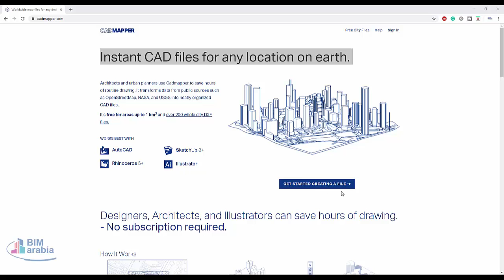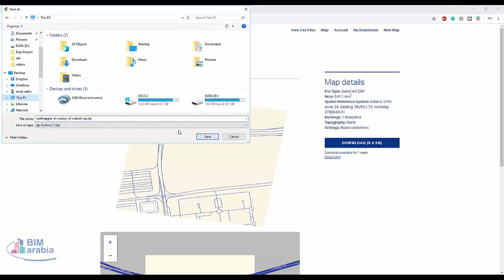Instant CAD files for any location on earth تحميل ملف اوتوكاد للمنطقة حول المشروع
cadmapper
Free City Files Help Sign In
Instant CAD files for any location on earth.
Architects and urban planners use Cadmapper to save hours of routine drawing. It transforms data from public sources such as OpenStreetMap, NASA, and USGS into neatly organized CAD files.
It's free for areas up to 1 km2 and over 200 whole city DXF files.
WORKS BEST WITH
autocad program
AutoCAD
rhino program
Rhinoceros 5+
sketchup program
SketchUp 8+
illustrator program
Illustrator
Large image
GET STARTED CREATING A FILE ➔
Designers, Architects, and Illustrators can save hours of drawing

Define any map area

Download a layered drawing file
Building height information is available in some locations.

Edit and render in your design software

Paris

Copenhagen

Hong Kong

London

Whole Cities
Over 200 metro road networks. Free and no account required - download them below!

Up to 1 km2
Free CAD files include all available data in any format. Sign up to download.

200+ Free Whole City Files
These are huge and simplified two-dimensional DXF files of metropolitan area road networks, which include 3 levels of roads as polylines, as well as bodies of water.

Read more about how to use these in your program.
London metro
Africa
abuja
addis-abeba
bejaia
cairo
dakar
dar-es-salaam
harare
johannesburg
kampala
kigali
lagos
mogadishu
nairobi
Asia
almaty
ankara
bangkok
batticaloa
beijing
bengaluru
chelyabinsk
chengdu
chennai
chongqing
colombo
dhaka
dharamshala
dushanbe
hangzhou
hiroshima
hong-kong
islamabad
karachi
kathmandu
kolkata
kuala-lumpur
lahore
manila
mumbai
nazareth
new-delhi
osaka-kyoto
perm
pyongyang
rangoon
samarkand
seoul
shanghai
siem-reap
singapore
taipei
tehran
tokyo
tyumen
Europe
amsterdam
asti
athens
avignon
barcelona
berlin
bilbao
birmingham
bordeaux
brno
brussels
bucharest
budapest
cagliari
cantabria
cardiff-newport-bristol-bath
colchester
copenhagen
edinburgh
florence
frankfurt
gdansk
genoa
gijon
glasgow
grand-avignon
hamburg
helsinki
istanbul
karlsruhe
kirovograd
krakow
kyiv
la-rochelle
leeds
lille
lisbon
ljubljana
london
lucca
lviv
lyon
madrid
manchester
marseille
matera
milan
monaco
montpellier
moscow
munich
nantes
newcastle
nice
nuremberg
odessa
oslo
palermo
paris
pistoia
porto
prague
reykjavik
riga
rome
rotterdam
saint-jean-bonnefonds
samara-tolyatti
sarajevo
sochi
sofia
st-petersburg
stockholm
strasbourg
tampere
toulouse
trento
turin
venice
vienna
vienna-bratislava
warsaw
wroclaw
Middle East
as-suwayda
baghdad
damascus
dubai-abu-dhabi
kabul
riyadh
tel-aviv
yerevan
North America
atlanta
austin
boston
calgary
charlotte
chattanooga
chicago
cincinnati
cleveland
columbus-oh
dallas
dc-baltimore
denver-boulder
detroit
edmonton
evansville
grand-rapids-holland-muskegon
grassvalley
honolulu
houston
humboldt-ca
indianapolis
kamloops
kansas-city-lawrence-topeka
las-vegas
lexington
los-angeles
louisville
macon-ga
madison
managua
mexico-city
miami
milwaukee
mobile-al
montreal
mpls-stpaul
nashville
new-orleans
new-york
ottawa
philadelphia
phoenix
pittsburgh
port-au-prince
portland
portland-me
reno
sacramento
san-diego-tijuana
san-francisco
santa-barbara
santo-domingo
seattle
sf-bay-area
springfield-mo
st-louis
state-college-pa
tampa
terre-haute
toronto
tucson
vancouver
victoria
Oceania
adelaide
auckland
brisbane
canberra
darwin
jakarta
melbourne
perth
sydney
South America
bogota
brasilia-brazil
buenos-aires
campo-grande
caracas
cartagena
cobija-bolivia
cochabamba-bolivia
curitiba-brazil
lapaz-bolivia
lima
medellin
oruro-bolivia
porto-alegre
potosi-bolivia
quito-ecuador
rio-de-janeiro
santacruz-bolivia
santiago
sao-paulo
sucre-bolivia
tarija-bolivia
trinidad-bolivia
trinidad-tobago
GET STARTED
Login
Sign Up
TOOLS & RESOURCES
Free City Files
Create a Map
HELP & SUPPORT
FAQ